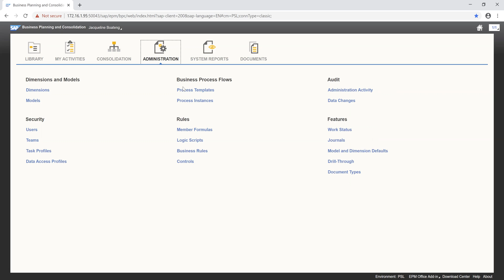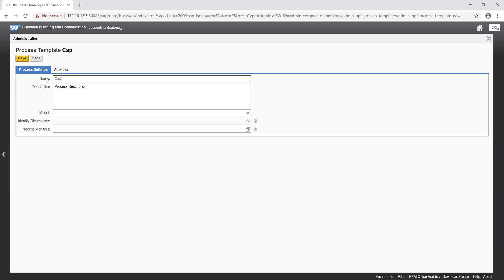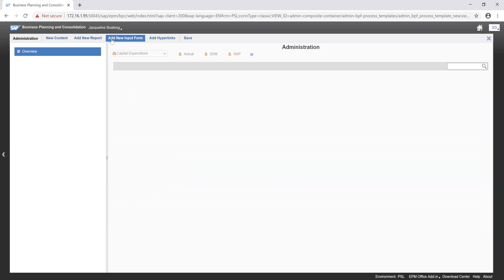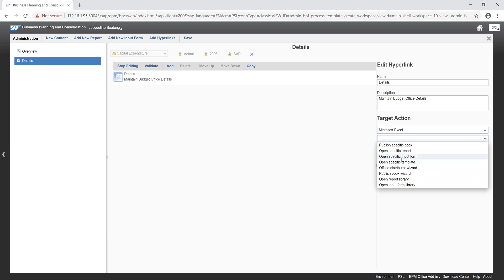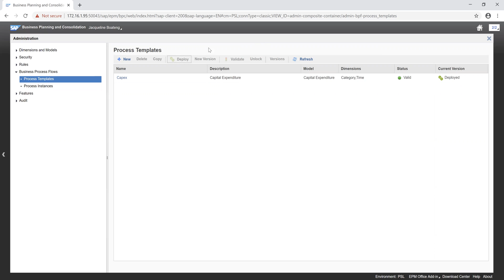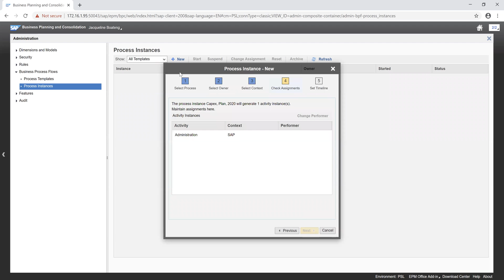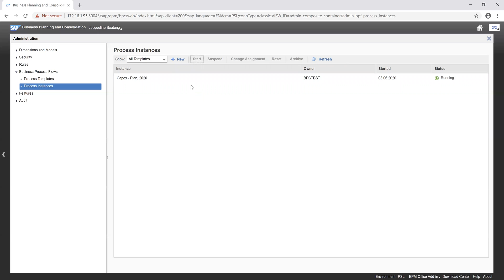SAP BPC - Business Process Flow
How to assign templates to users/teams/departments using business process flows for either saving data or reporting purposes.